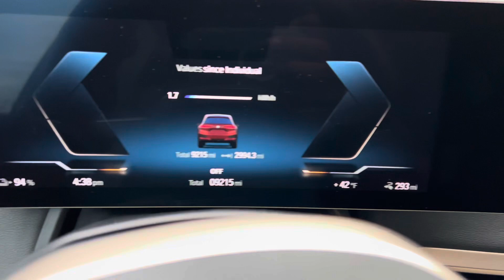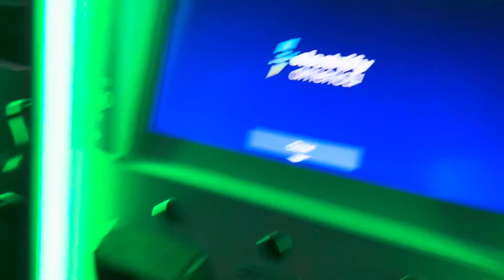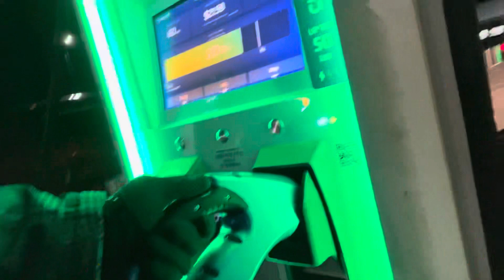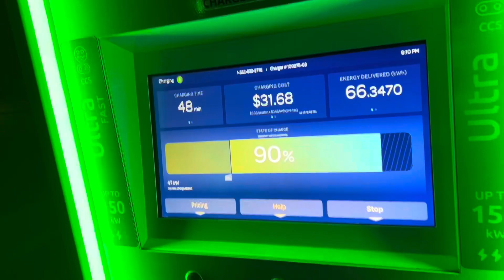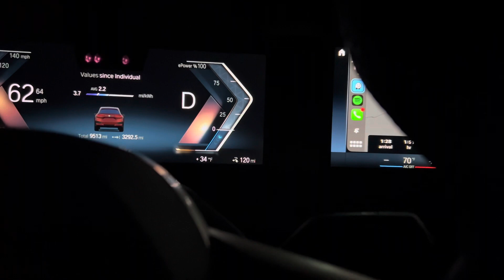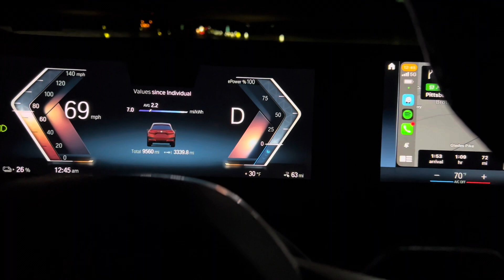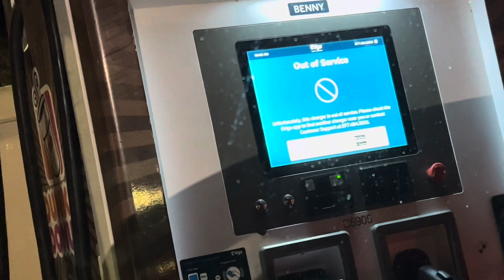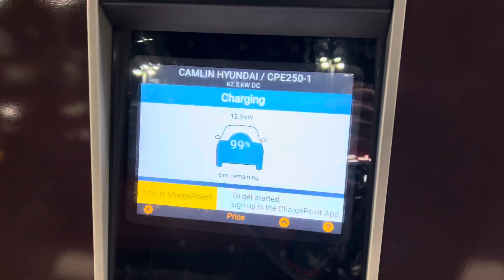I sold my BMW i8 for this…!? Did I go Gas, Hybrid or Electric ?⚡️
Alright if you have been anxiously awaiting part 2 here it is! This video will answer all your questions. What was the final verdict for the BMW i8, how much was the repair bill? How was my drive home and the BMW iX and what new car did I get?